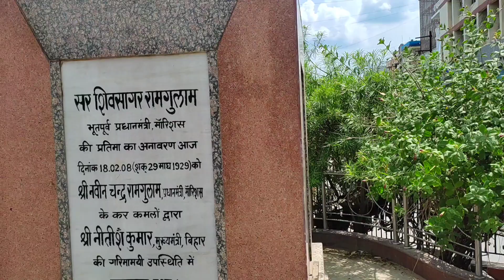A bihari that becomes prime minister 😯of Mauritius 😯 एक बिहारी जो मॉरीशस के प्रधानमंत्री बनते हैं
In this video we I am talking about Shivsagar Ramgulam who became the first prime minister of Mauritius,his party was labour party because his father was from bihar which was send to Mauritius as plantation worker or labour by the Britishers, but after some decade Britishers didn't brought any plantation worker to India so his father decided to stay in Mauritius and become citizens of Mauritius.